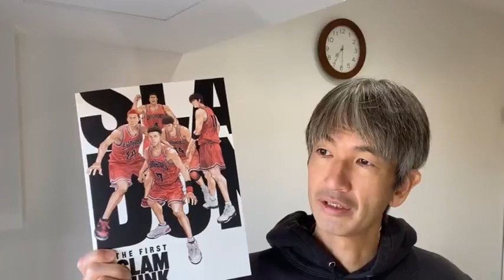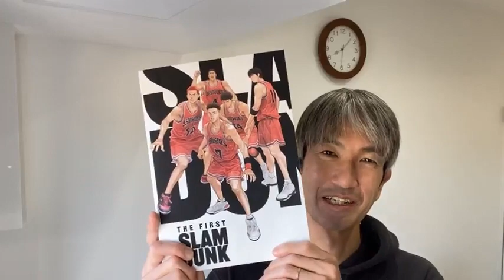映画スラムダンクについてネタバレなしで30分喋るヤツgm2022 12 12